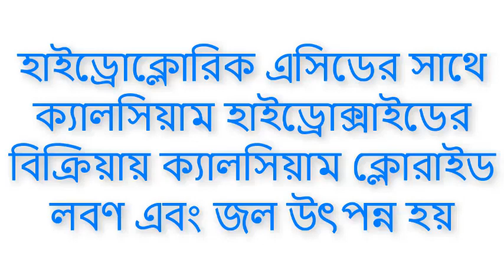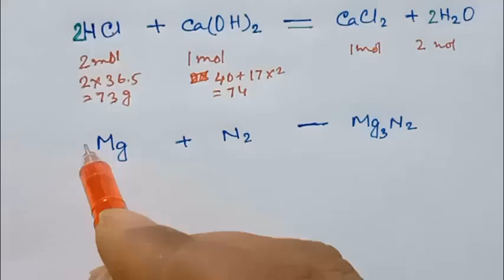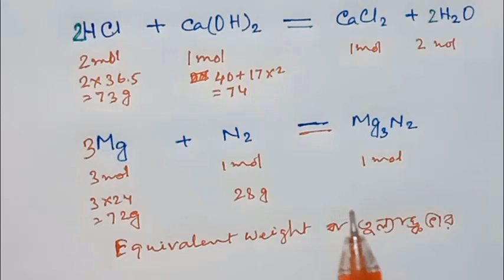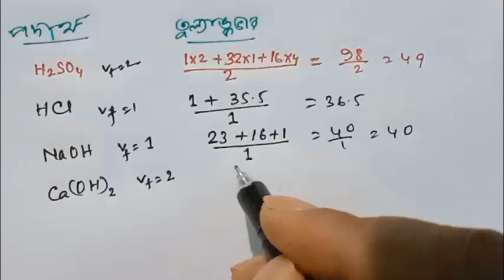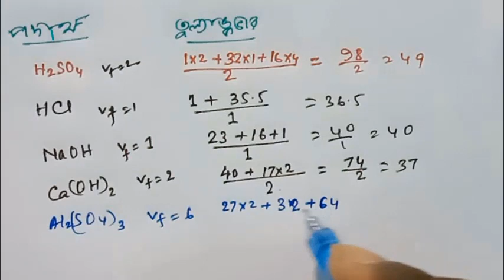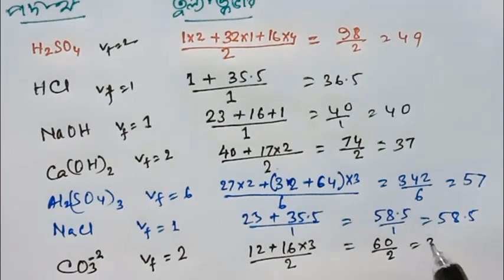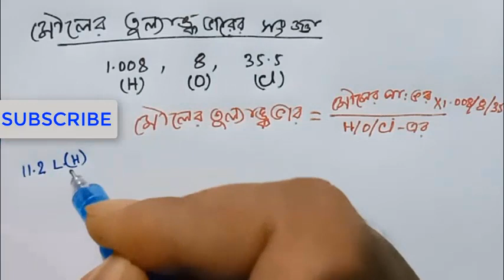EQUIVALENT WEIGHT CLASS XI CHEMISTRY BENGALI NOTE // JEE // NEET // JEE MAIN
5G Samsung galaxy m33:

EQUIVALENT WEIGHT
EQUIVALENT WEIGHT FOR CLASS  XI AND XII
EQUIVALENT WEIGHT BENGALI NOTE
Equivalent Weight in Bengali
Class 11 Chemistry Chapter 1 in Bengali
equivalent weight calculation
equivalent weight and normality
equivalent mass calculation
gram equivalent
equivalent mass vs molar mass
equivalent concept class 11
n factor calculation